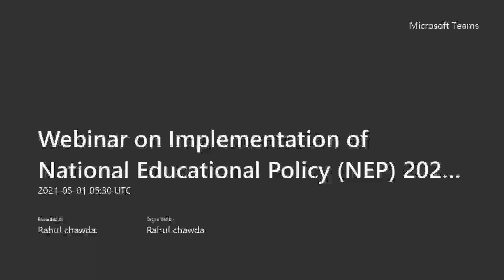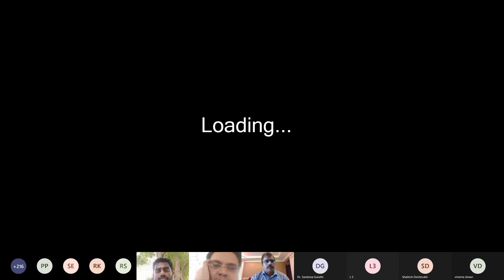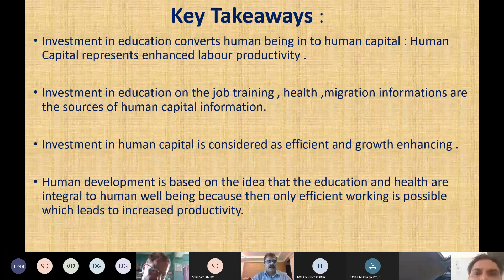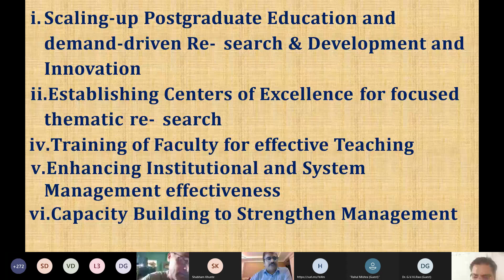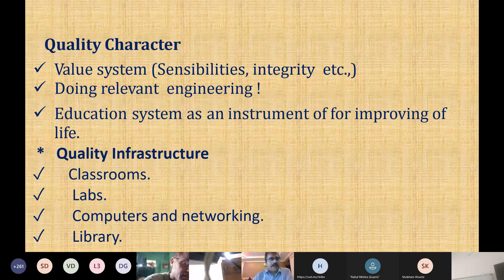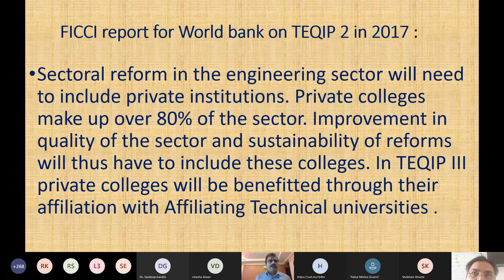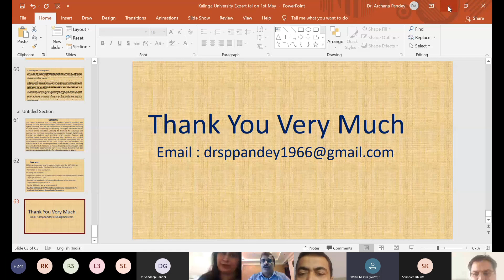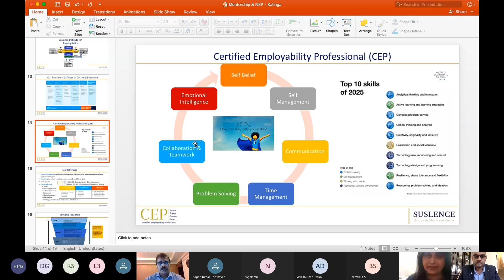Webinar on Reinvigorating Human Capital Through Excellence In Education & Multilingualism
Faculty of Technology, Kalinga University, Raipur (C.G) is pleased to inform you that we are organizing a Webinar  on  Implementation of National Educational Policy (NEP) 2020 Under AICTE Training & Learning (ATAL) Theme "Reinvigorating Human Capital Through Excellence In Education & Multilingualism " on  1st May  2021.

Keynote Speaker--

(Prof.) Dr. Satya Prakash Pandey , Director , Rajkiya Engineering College (Govt. Engineering College), Azamgarh,( UP). AICTE Maargdarshak.